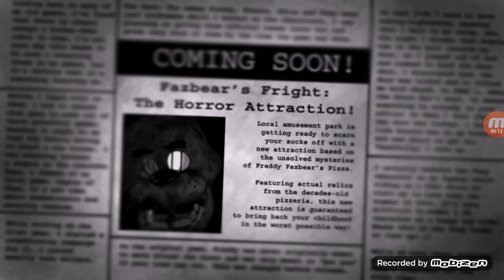Alondra Playing Five Nights At Freddy's 3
someone just playing his game up Five Nights at Freddy's 3 when you get to something